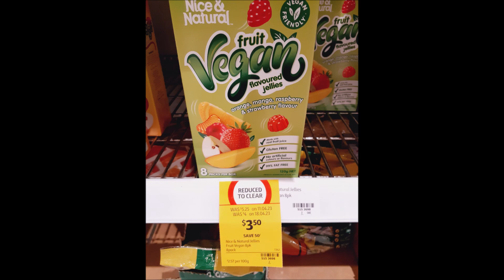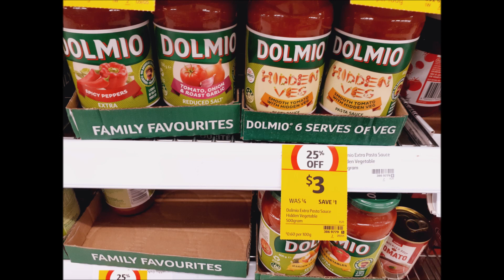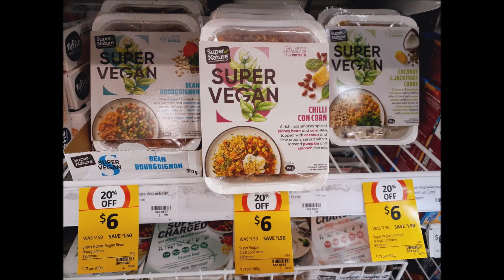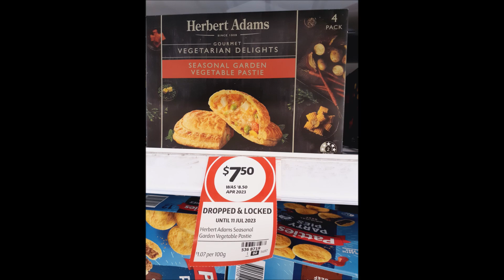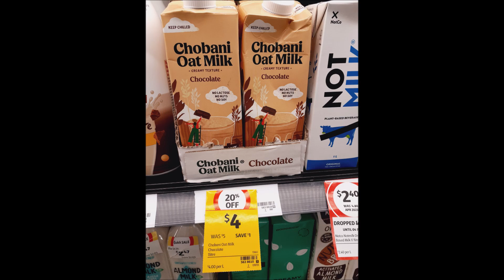Vegan Items on Sale or NEW at Coles this week 3/5/23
Find more Vegan Specials in our FB group: Vegan Specials Australia